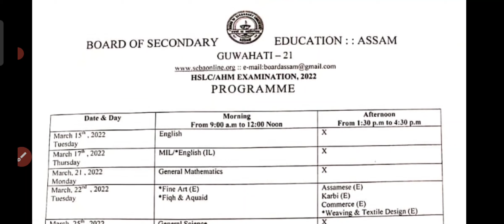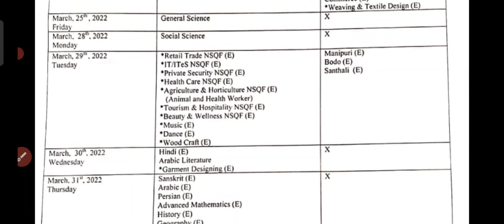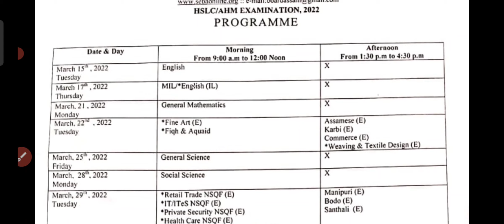HSLC/AHM Examination 2022 /Routine/Time Table/Programme